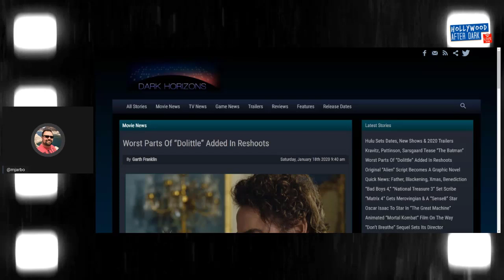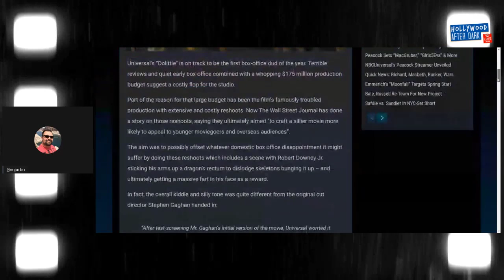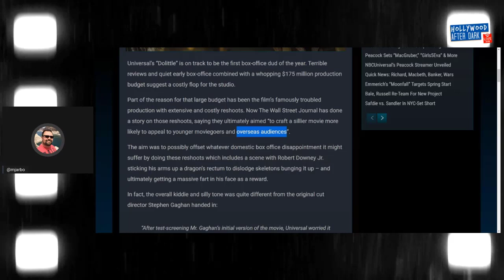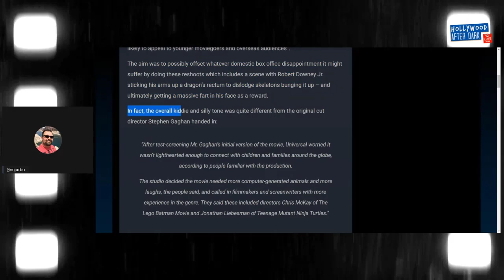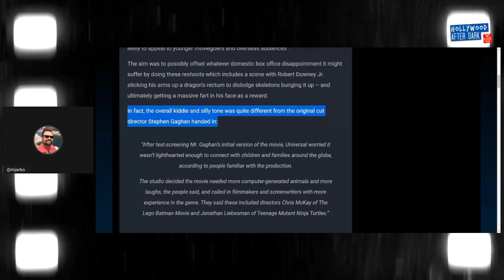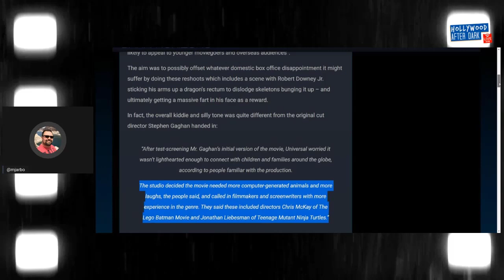Universal failed DOLITTLE by focusing on China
Robert Downey Jr's DOLITTLE is set to be the first big flop of 2020. As we are finding out now Universal Studios set the film up for failure by adding costly reshoots that involved more CGI animals, and a scene where Dr. Dolittle removes a skeleton from a Dragon's butt. The move was made as an attempt to get the film to fare better with younger audiences and basically china.